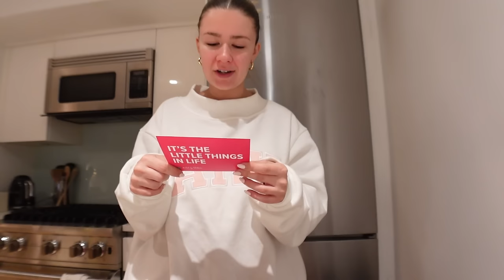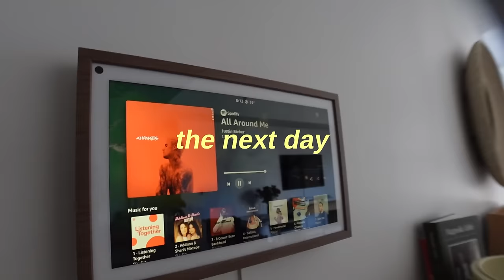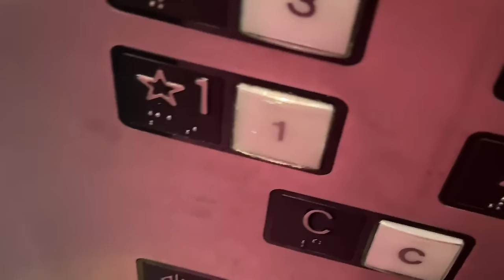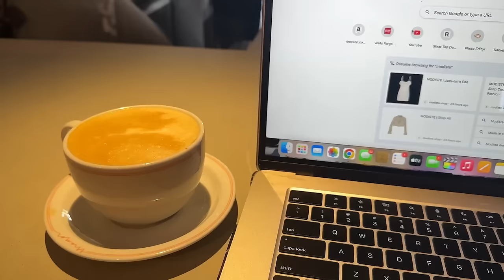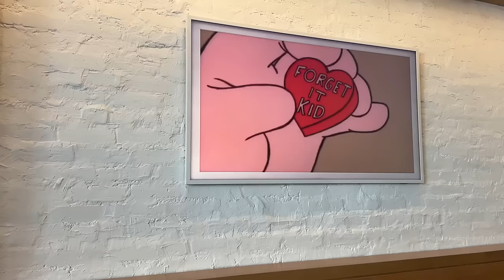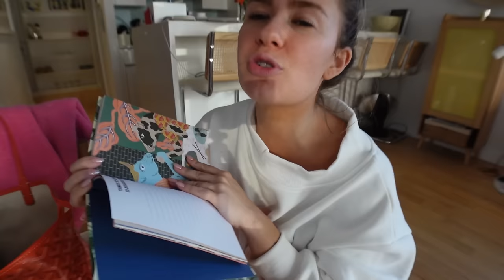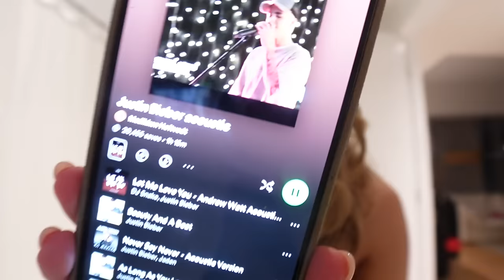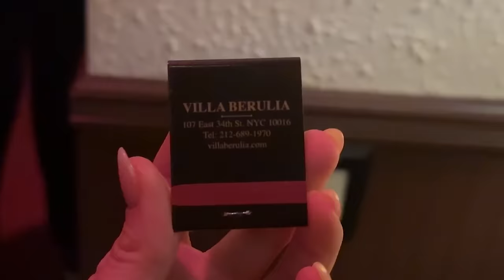week in my life in NY: how i do my hair 💇‍♀️ vday vibes 🍩💗 new nails 💅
enjoy a week in my life in NYC! xoxo, Dani!